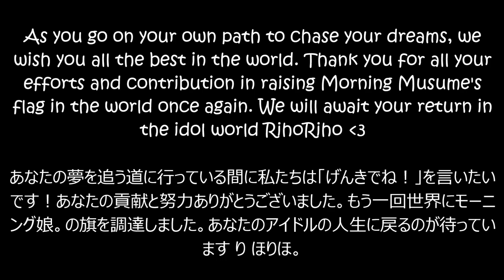Sayashi Riho Graduation Tribute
HELLO!PROJECT FANPAGE & CHUU!SUGOI!IDOL PRODUCTION presents...

9th generation member Sayashi Riho graduated from Morning Musume'15 last December 31, 2015.

We, from the H!P fanpage and CSI, made a graduation tribute to express our love, support and gratitude for Rihoriho.

We would also like to thank all our fellow fans from all over the world who joined us with our graduation tribute for Riho.

Here's our message for her:

As you go on your own path to chase your dreams, we
wish you all the best in the world. Thank you for all your
efforts and contribution in raising Morning Musume's
flag in the world once again. We will await your return in
the idol world RihoRiho.

あなたの夢を追う道に行っている間に私たちは「げんきでね！」を言いたいです！あなたの貢献と努力ありがとうございました。もう一回世界にモーニング娘。の旗を調達しました。あなたのアイドルの人生に戻るのが待っています り ほりほ。

P.S. We deeply apologize for the delay of our release for our Riho Graduation Tribute.